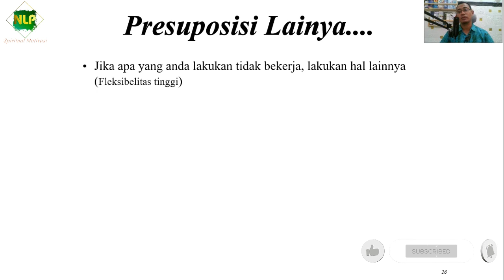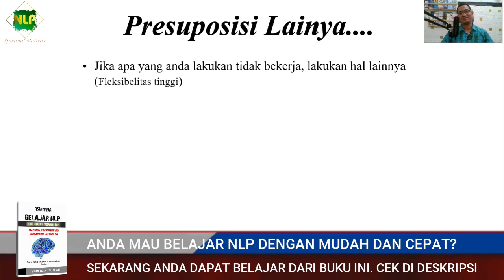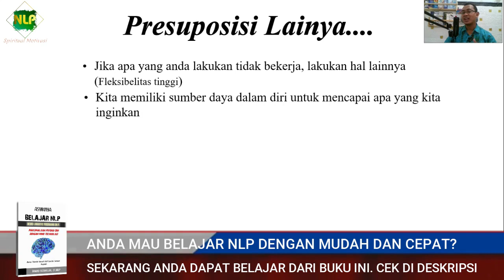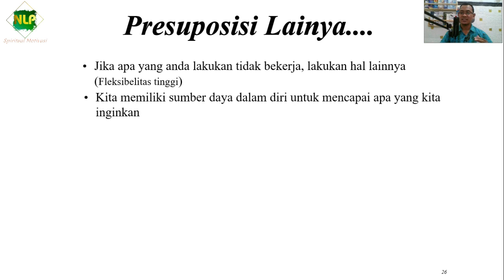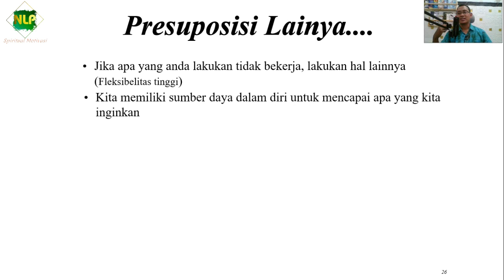Belajar NLP basic untuk Menguasainya : Presuposisi NLP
Ingin Banget belajar NLP dengan cara yang Mudah, Cepat dan Biaya Sangat Terjangkau? Bergabunglah sekarang dengan channel ini untuk mendapatkan akses ke berbagai  Video Pembelajaran NLP Premium Membership. Klik Link di bawah ini:

Atau jika ingin versi ebook saja, cara ordernya langsung JAPRI saya di WhatsApp dengan format "PESAN EBOOK ASYIKNYA BELAJAR NLP"

SINOPSIS BUKU ASYIKNYA BELAJAR NLP

Semua orang memiliki pikiran, yang merupakan software paling canggih di dunia yang ditanamkan Tuhan di dalam otak manusia. Tapi jarang ada yang mengenali otak dan pikirannya sendiri secara mendalam, apalagi menggunakannya secara tepat guna dan memaksimalkannya untuk mengubah kehidupan dirinya jauh lebih baik dari pada sebelumnya.
Ada begitu banyak orang hidupnya susah, dan ia tidak bisa mengubah kesusahan hidupnya itu menjadi kebahagiaan. Ada begitu banyak orang miskin, dan bertahun-tahun tetap miskin tidak ada perubahan finansial dalam ekomoninya. Ada begitu banyak orang trauma terhadap masa lalunya, akan tetapi kesulitan untuk lepas dari traumanya itu sampai bertahun-tahun lamanya. Dan lain sebagainya dan seterunya.
Inti persoalannya ialah, ada begitu banyak orang ingin hidupnya berubah, tapi tidak tahu harus melakukan apa, bahkan setelah berusaha tetap hasilnya minim. Semua ini dikarenakan tidak dapat menggunakan otak dan pikirannya secara maksimal untuk mengubah diri dan kehidupannya.
Di buku ASYIKNYA BELAJAR NLP ini, anda akan mempelajari bagaimana cara mengenali dan menggunakan pikiran anda sendiri secara maksimal. Hal ini berdasarkan salah satu definisi NLP yaitu The User’s Manual for The Brain, atau buku panduan menggunakan otak.
Sebagaimana buku panduan pada peralatan elektronik, maka NLP ini sejatinya ialah mempelajari cara menggunakan pikiran sendiri yang secara aplikatif dapat digunakan untuk memaksimalkan kinerja, profesi dan potensi diri diri kita di berbagai bidang kehidupan sehari-hari yang kita geluti.
Dijamin, apabila anda secara konsisten mengaplikasikan isi buku ini 10% saja (ambil bagian salah satu aplikasi praktis yang diajarkan di buku ini), maka kehidupan anda pasti ada perubahan ke arah yang lebih baik.
Kuncinya, perubahan itu dimulai pada diri sendiri dengan cara mengenali pikiran dan menggunakannya secara tepat guna untuk memaksimalkan potensi dan profesionalisme diri, baik dalam pekerjaan ataupun dalam kehidupan sehari-hari.

Penyaji Materi :
Ahmad Fatahillah (Praktisi dan Trainer NLP)

Anda belum tahu Apa itu NLP  dan manfaatnya untuk diri Anda?

Dan, untuk ikut Training NLP boleh langsung hubungi saya sekarang, klik ini

TERIMAKASIH
TERIMAKASIH
TERIMAKASIH